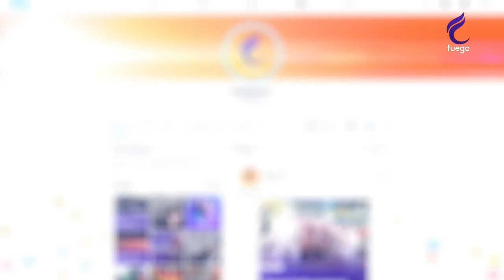LOS ASTROS CON SUGEY 18/04/22